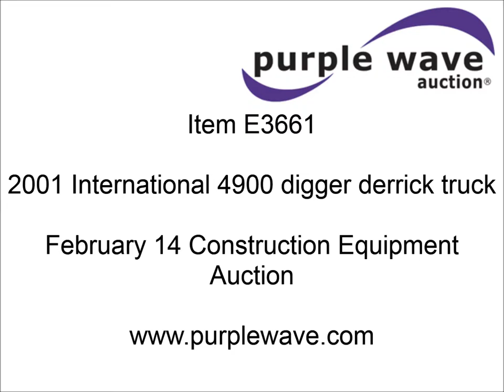2001 International 4900 digger derrick truck for sale | sold at auction February 14, 2013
2001 International 4900 digger derrick truck
91,642 actual miles
5,595 hours on meter
International DT530 8.7L L6 diesel engine
Allison MD3560 six speed automatic transmission
AC and heat
AM/FM
Air suspension seat
Altec digger derrick mounted bed
Model D3060-TB
Bed serial 37-69896
Digger serial 0400CA0312
(2) sets of outriggers
Pole guide
Three section hydraulic boom
Third section replaced July 2010
Bed mounted and remote boom controls
(7) augers
8", 10", 12", 18", 24", 30", and 36" diameters
12&#039;4" travel height
50 gallon fuel tank
Spring suspension
Air brakes
Pintle hitch
315/80R22.5 front tires
11R22.5 rear tires
GVWR 56,000 lbs
View inspection report
MoDOT ID G8678
1HTSHADT51H314034

It was located in Macon, MO, and we sold it to the highest bidder for $64,900.